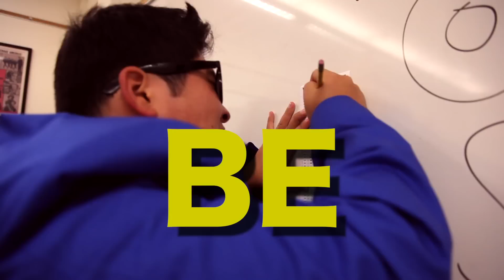HB Oiler Style (with subtitles)